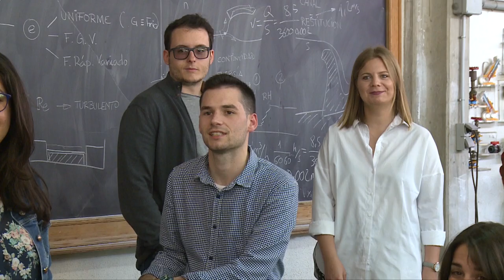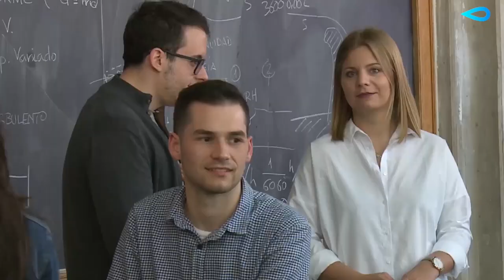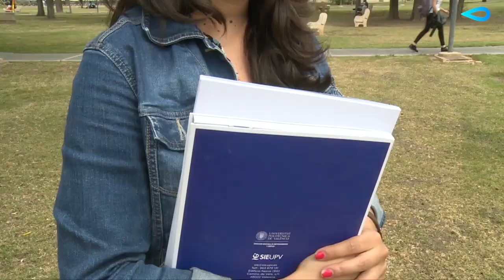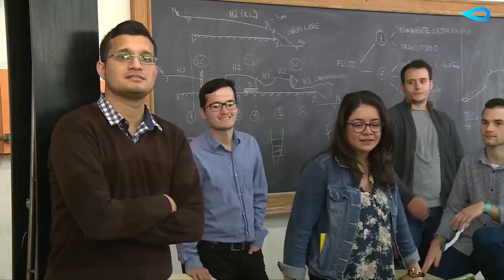Resultados y casos de éxito de la Cátedra Aguas de Valencia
Presentación de los resultados y los casos de éxito de estudiantes que han participado de la Cátedra Aguas de Valencia en la @UPV con el rector @FcoMoraUPV y el consejero Delagado de @GlobalOmnium, Dionisio García (sede @FundacionBcja)